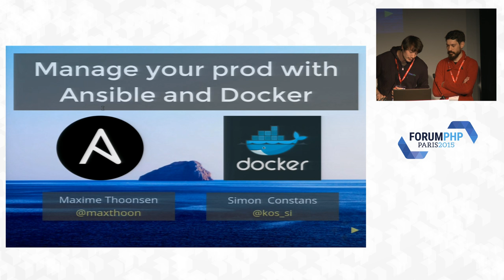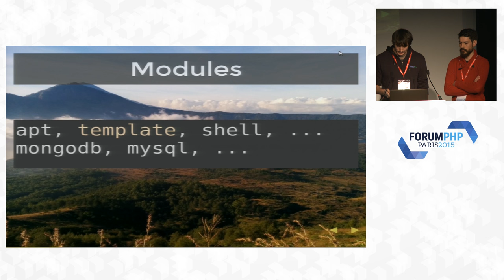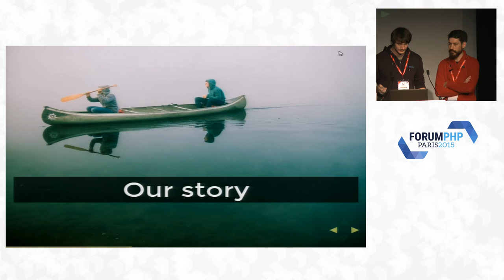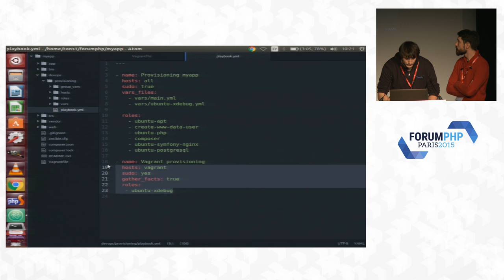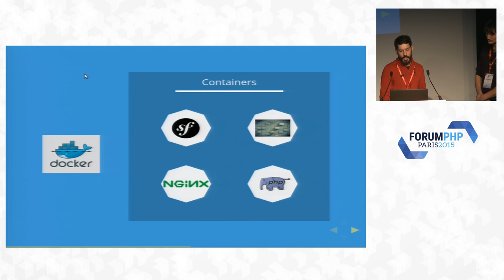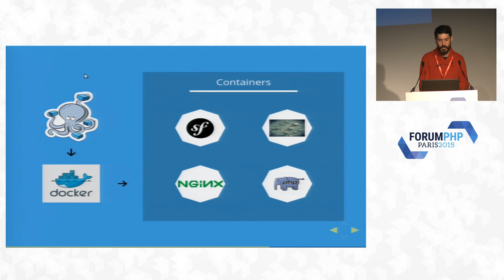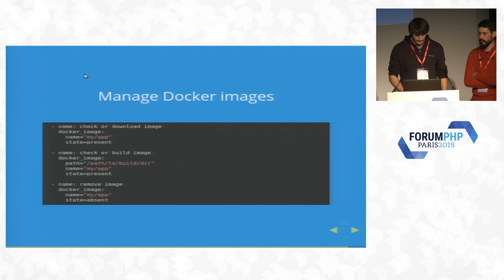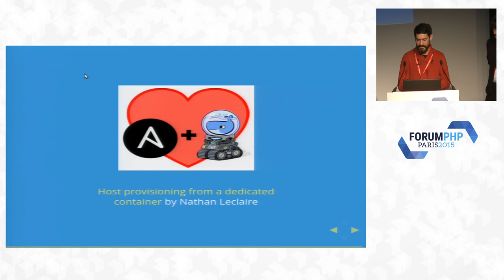Comment Ansible et Docker changent notre environnement de mise en production